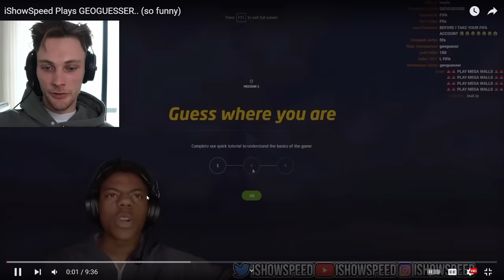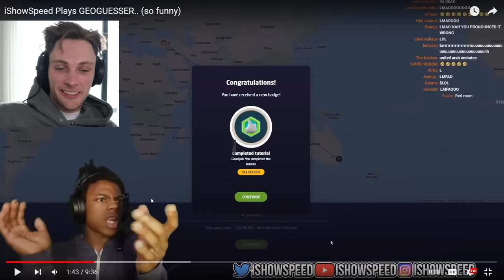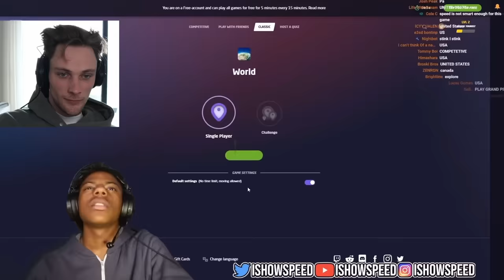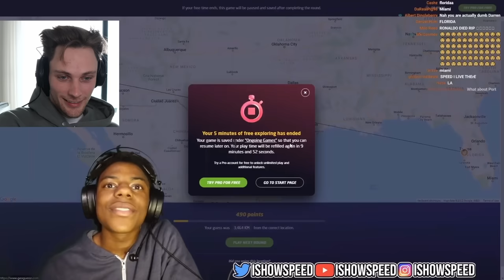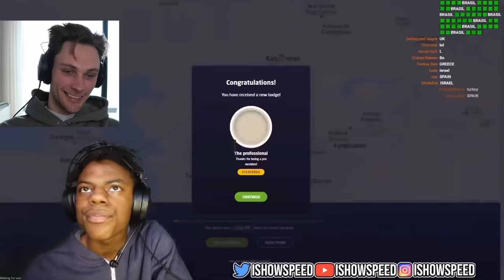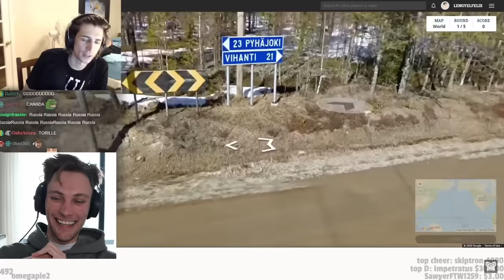geoguessr pro reacts to youtubers playing geoguessr for the first time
no guess shaming
timestamps:
intro: 00:00
speed: 00:53
xqc: 07:30
sidemen: 16:40
timthetatman: 24:55
codyko: 31:26